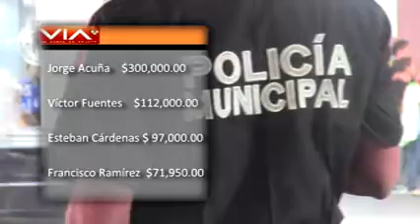EX-DIRECTOR DE POLICÍA MUNICIPAL RECIBIRÁ UN FINIQUITO DE $300'000 PESOS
El Oficial Mayor del Municipio Víctor Moreno, señaló que el Ex-Director de Policía Municipal Jorge Acuña Dávalos, recibirá un finiquito de 300 mil pesos, este viernes el Ex-Funcionario acudió a la Oficialía Mayor a firmar su renuncia.